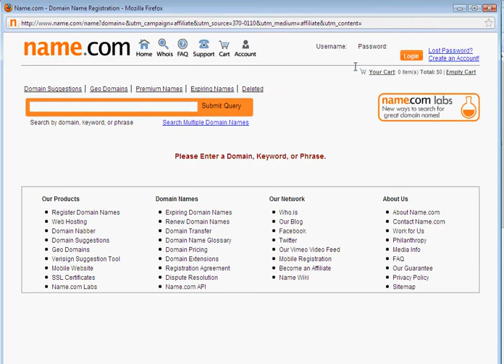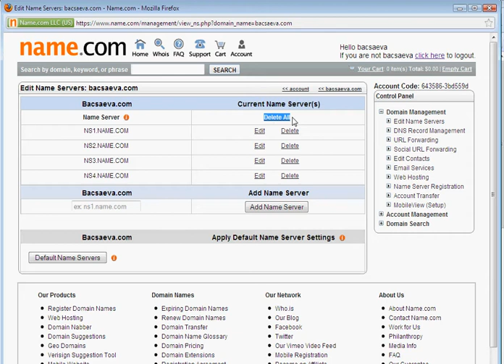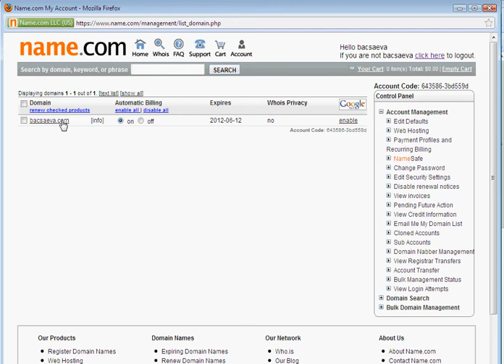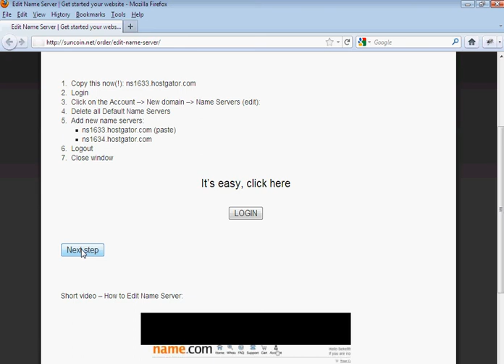How to edit name server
How to change name server at name.com
How To Change Your DNS Domain Name